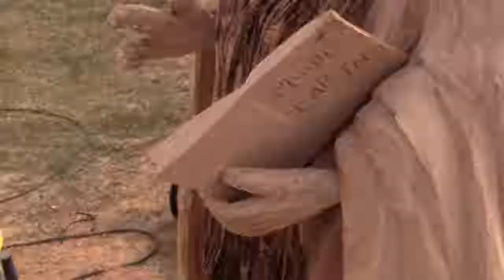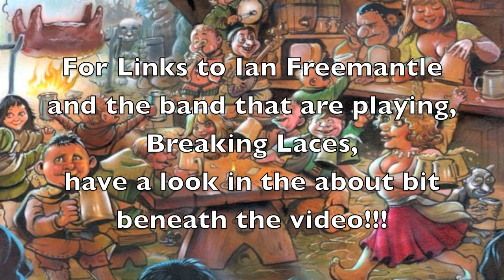Ian Freemantle Chainsaw Artist at The Middle Earth Beer & Music Festival 2013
The Middle Earth Beer & Music Festival 2013.